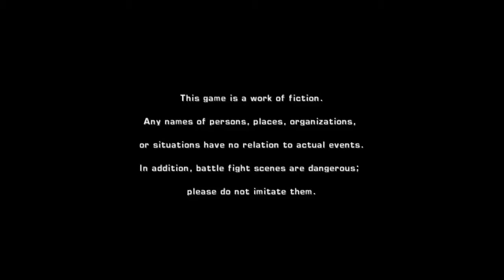Phantom Dust: Chapter 1 - Tetsuya - Counter Attack